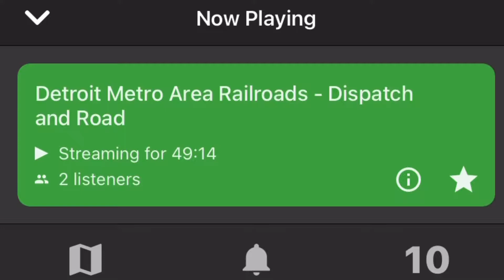AWESOME CREW on NS 9936 Leading 11N!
It was 5/26/21 and here we see the NS 9936 and 1001 leading the 11N of 25 cars. Awesome hornshow from the engineer and another cool wave from the conductor! It was 752pm.